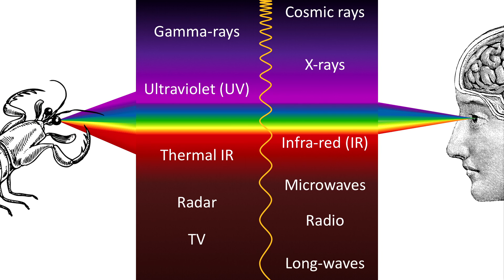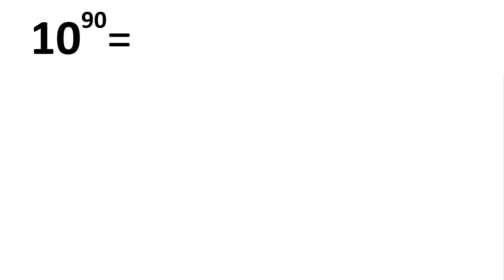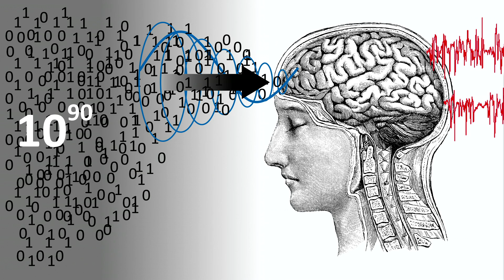Asking where consciousness comes from | Divya Chander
Where does our consciousness go when we are under anesthesia? Anesthesiologist Divya Chander invites us to ponder the possibilities. She studied the brain activity of her patients when they are unconscious ... which led her to question where consciousness comes from. Listen in to her fascinating theory, which acknowledges the limited scope of what humans can and cannot perceive.

Enjoy this unedited talk by Divya Chander.
Filmed at TEDNYC Idea Search 2018.